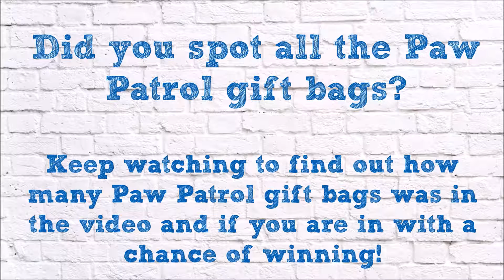Paw Patrol Competition Answers Video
Did you guess correctly how many Danilo Paw Patrol Bags were in the video? If so you could be in with a chance of winning a Paw Patrol Prize Bundle